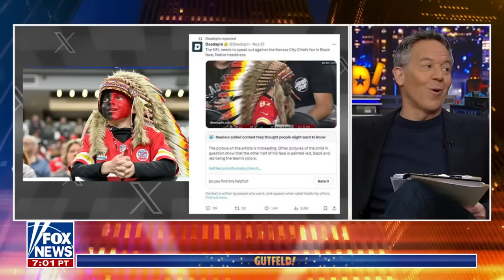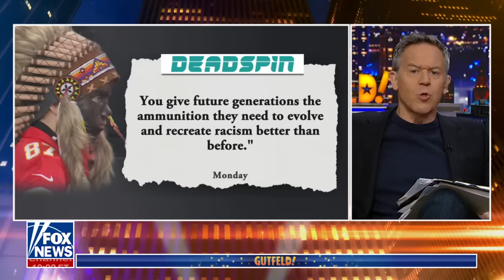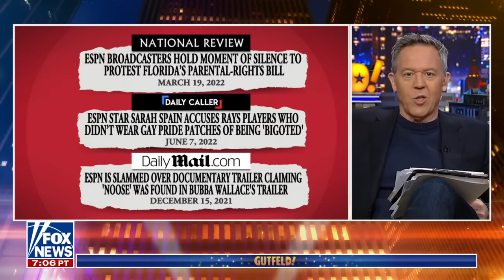Gutfeld: Carron Phillips is creating hate with a 'false smear'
'Gutfeld!' panelists weigh in on left-wing sports site Deadspin's false claim a young Kansas City Chiefs fan was wearing 'blackface' during a game.